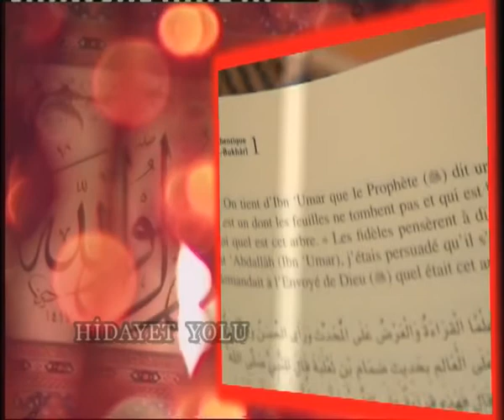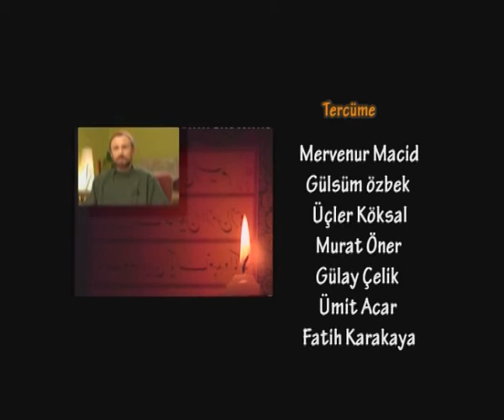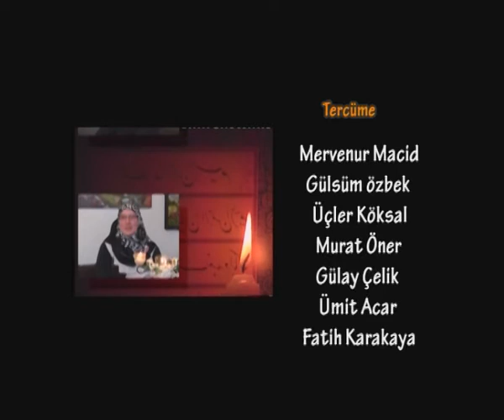Hidayet Yolu | İbrahim Abdurrahman Marcel Birt 2.Bölüm